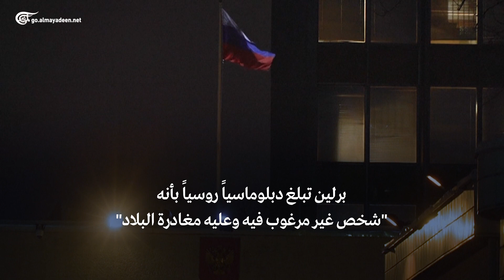طرد دبلوماسيين متبادل بين روسيا ودول أوروبية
إعداد: محمد عقيل
الاتحاد الأوروبي يطرد ثلاثة دبلوماسيين روس بعدما طردت موسكو دبلوماسيين أوروبيين بعد اتهامهم بالمشاركة في تظاهرة مؤيدة للمعارض نافالني